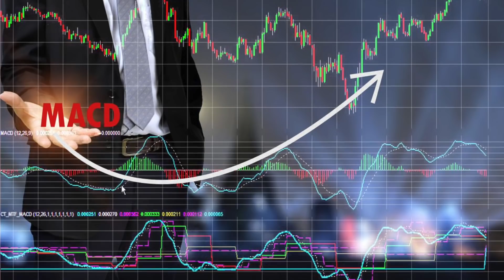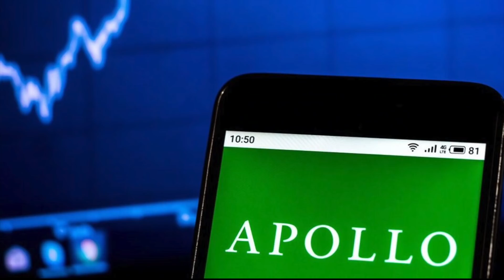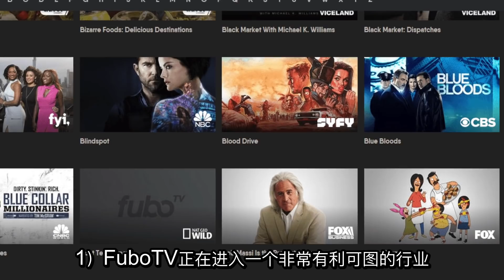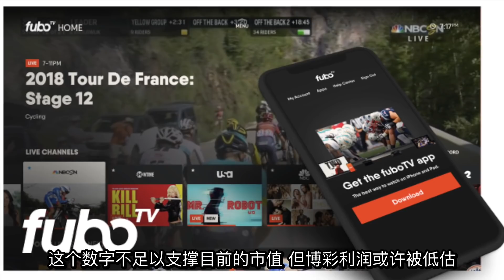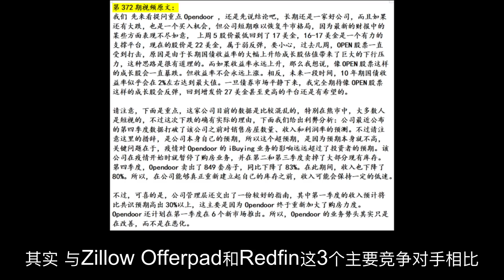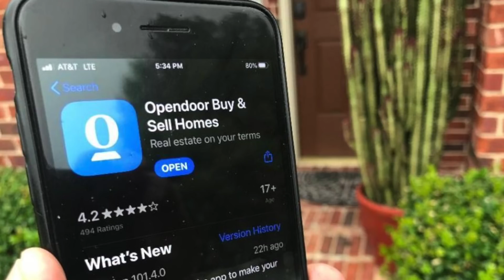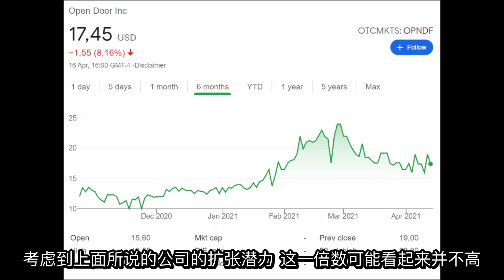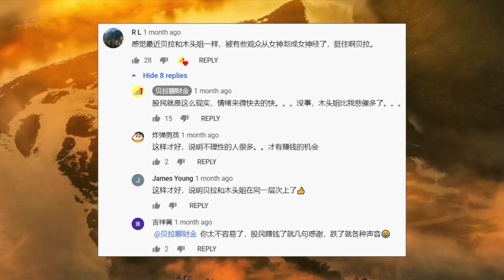第424期：👉👉 美股发掘： 机会来了！。。。 买它 ？！： ✿ FuboTV -- FUBO ？！✿ Opendoor - OPEN ？！加仓点位全公开。。。✿ 赫兹全球 - HTZGQ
👉👉 美股发掘： 机会来了！。。。 买它 ？！： ✿  FuboTV -- FUBO ？！✿ Opendoor - OPEN  ？！加仓点位全公开。。。✿  赫兹全球 - HTZGQ